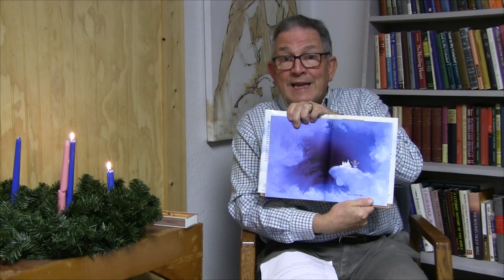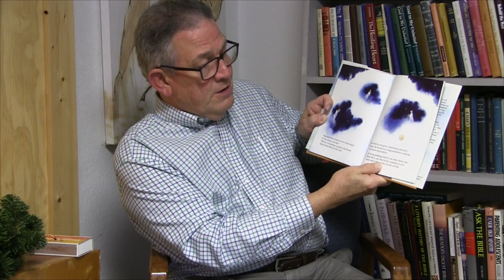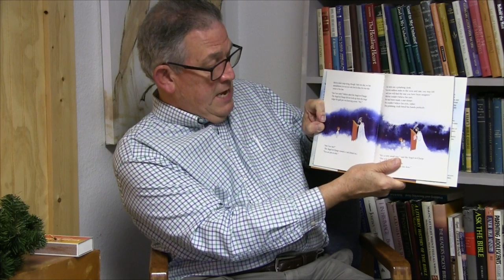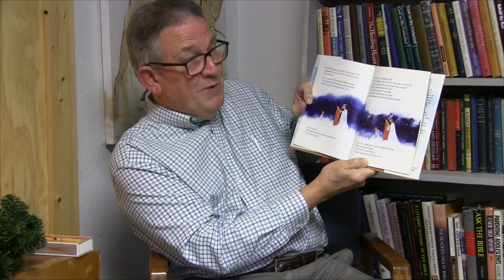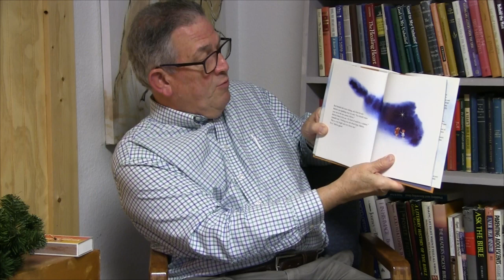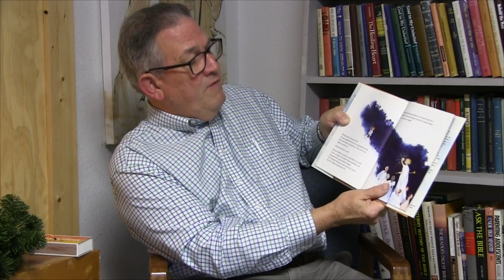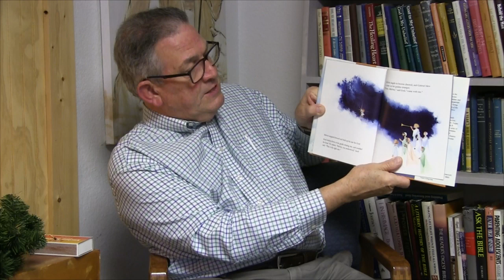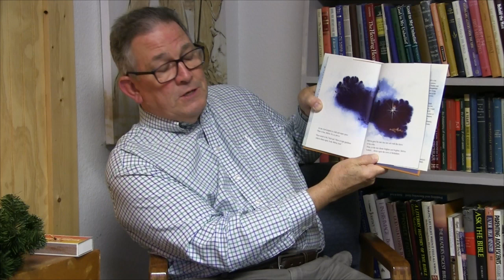Grace Episcopal Church Nampa Advent Storytime 2023 - 2nd Week of Advent - The Star of Melvin.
Join Grace Episcopal Church in Nampa, Idaho for Advent Storytime each day during the 2023 Season of Advent. Today's story is The Star of Melvin. Videography and editing by Rudy Salci.